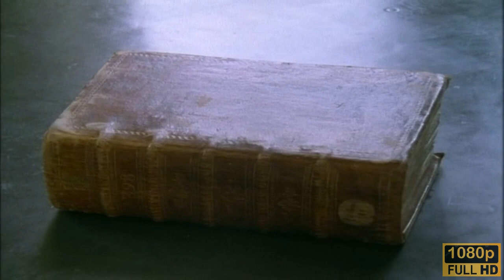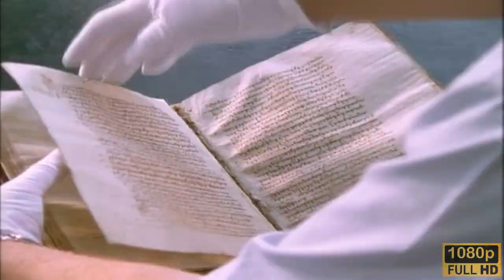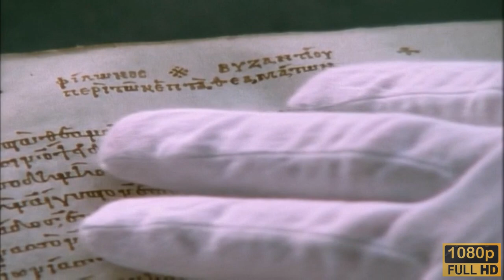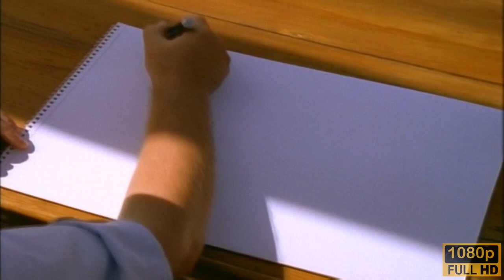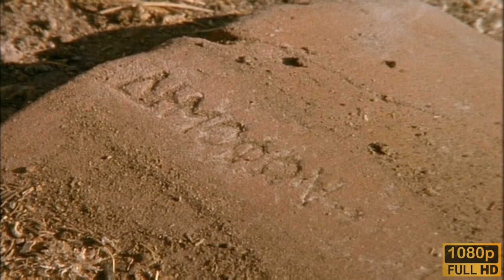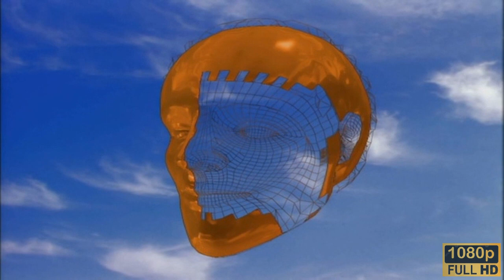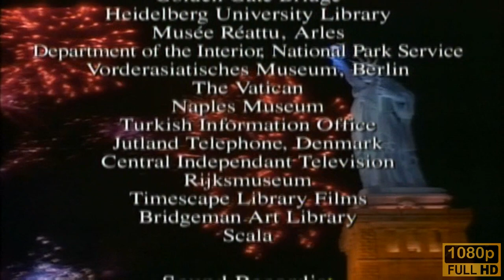Seven Wonders Of The Ancient World - Episode 1 - Simply The Best | HistoryIsOurs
Seven wonders of the ancient world is a four-part history documentary series hosted by Archaeologist, Scholar and Author John Romer, who takes us on a tour to visit the "Seven Wonders of the Ancient World". We'll journey back to Ancient Greece and take a look at the Temple of Artemis, the Mausoleum of Halicarnassus and two Statues, the Colossus of Rhodes, a Statue of the Greek sun-god Helios and the Statue of Zeus at Olympia a giant seated figure, made by the Greek sculptor Phidias around 435 BC at the sanctuary of Olympia, Greece, and erected in the Temple of Zeus there. Zeus is the sky and thunder god in ancient Greek religion, who rules as king of the gods of Mount Olympus.

We'll then journey back to Ancient Babylon, which is now modern Iraq, to look at the Hanging Gardens of Babylon, then on to Ancient Egypt to take a look at the Great Pyramid of Giza, the biggest of all the Egyptian pyramids and the tomb of Fourth Dynasty pharaoh Khufu. We'll also check-out the Pharos of Alexandria, a lighthouse built by the Ptolemaic Dynasty of Ancient Egypt, during the reign of Ptolemy II Philadelphus. It has been estimated to have been at least 100 metres high.

This selection of monuments became known as "The Seven Wonders of the Ancient World". There are probably few who could list them right away, are even fewer who know something about each of them or the reasons for which they were labeled as Wonders. Six of those seven were destroyed by forces of nature, or by human hand. Each episode in this series describes one of the Seven Wonders of the Ancient World, and we see besides the monuments themselves the people who designed and built them, with the vision to create something wonderful, see each Wonder reconstructed with computer animation, and examine the historical background of these ancient monuments and the civilizations to which they belonged.

This Series was first broadcast in 1995

Welcome to History Is Ours - the Home of Our History, and where history comes alive. Discover the incredible stories of our past as we take a journey through the annals of our history and explore the colourful stories of centuries past. Get to know the forgotten heroes and events from our history through our exclusive content, and be stunned by what thou shalt find.

• The Seven Wonders of the Ancient World
• Ancient Egypt
• Ancient Babylon
• Ancient Greece
• The Statue of Zeus
• The Colossus of Rhodes
• The Temple of Zeus at Olympia